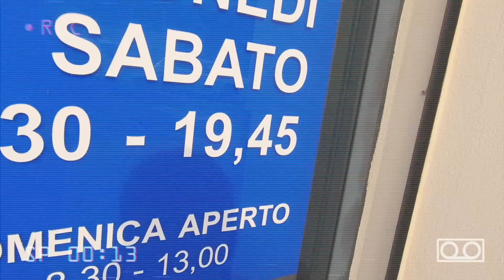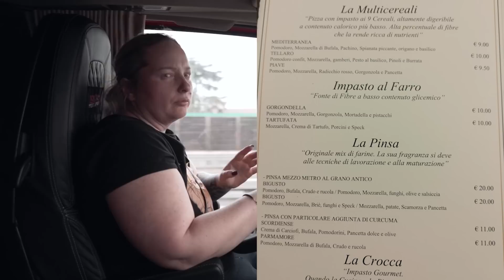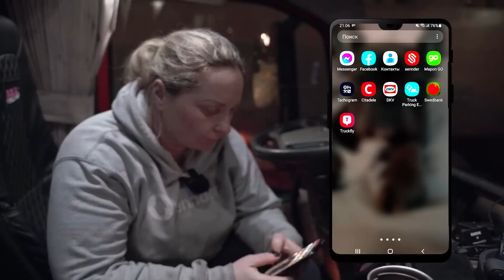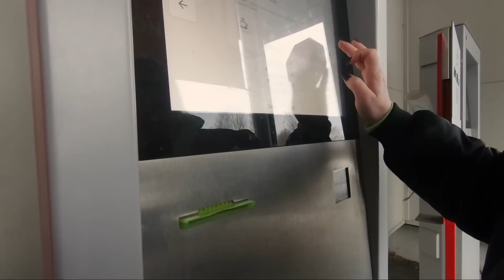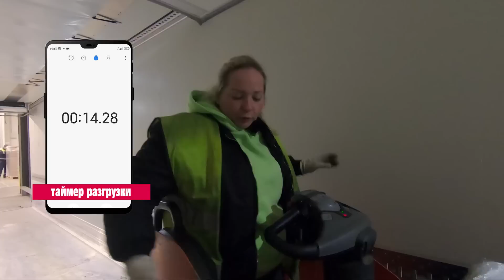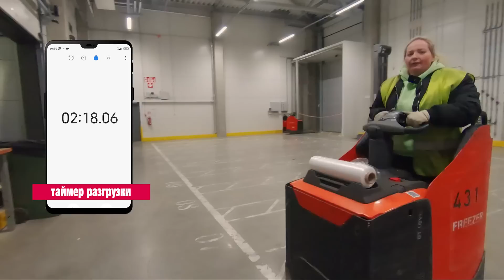Уроки быстрой выгрузки от Оли 4/4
Mapon (система слежения за транспортом):
Рига, Латвия, ул. О. Вациеша (O. Vācieša 6B)
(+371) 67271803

Съёмка/монтаж:
Андрей Копылов
Постпродакшн:
Марина Дубровская